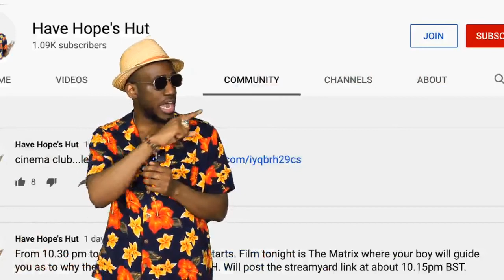Twice as Tall Burna Boy May Be KEY Musical Shift Away from Mumble Rap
HH reviews the new Burna Boy album that was Executive produced by P. Diddy and talks about the state of Rap, current music, Drake and Africans and African American culture.